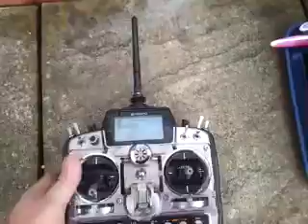Sbach 342 RCG 50cc test run